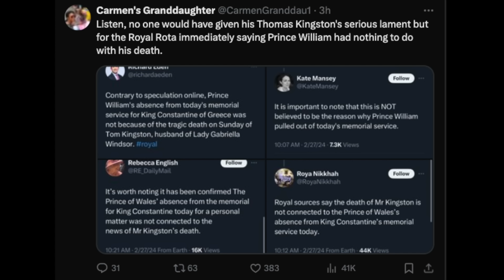THOMAS KINGSTON PRINCE WILLIAM ROB DIXON INSANE RUMOUR LINK - HERE WE GO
LOVE ISLAND USA REUNION WATCH PARTY EVENT!

Guys Early bird and First round tickets are already SOLD OUT IN FIRST 24 HOURS??!! OMGG! You guys are quick man! Buy your tickets for the event before it sells out completely! Cannot add more tickets when they're all gone!